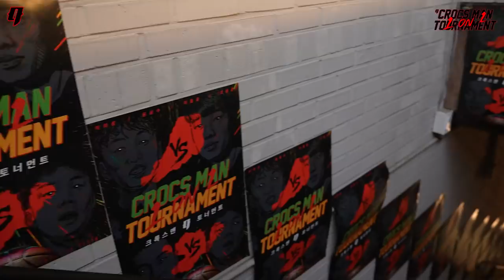스피드와 근성으로 높이 차이 극복 가능? (농구는 심장으로) | 팀마스터욱 윤성수 vs 보라매 이의성 | 크록스맨 토너먼트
치열한 경쟁 끝에 시작된 준결승 레이스
윤성수, 이의성, 이동윤, 조용준 동호회 탑 클래스들이 만드는 꿀잼 농구 1대1  경기

✅유튜브채널은 한글판이 업로드 됩니다^^

✅ CrocsMan @Coach KJ
✅ Player @player_yoon07  @이의성